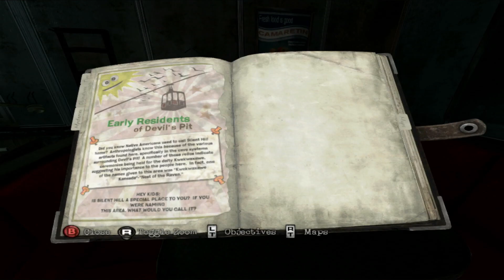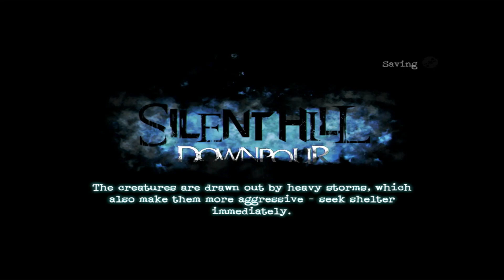Silent Hill Downpour